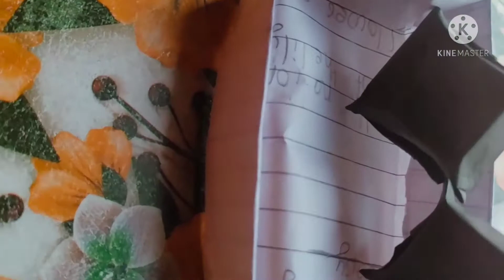How to make paper pillow🛌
how to make paper craft
paper pillow tutorial
paper art and craft ideas.